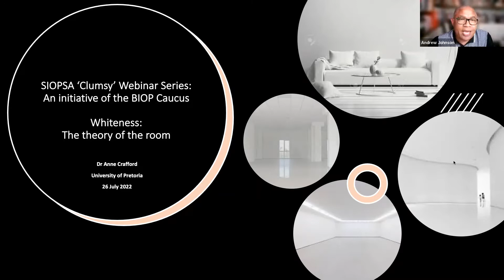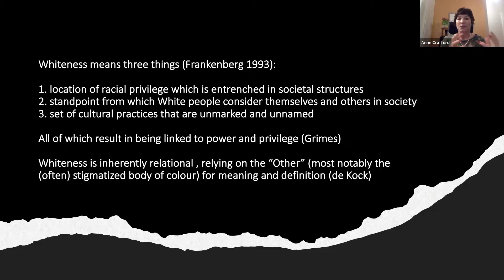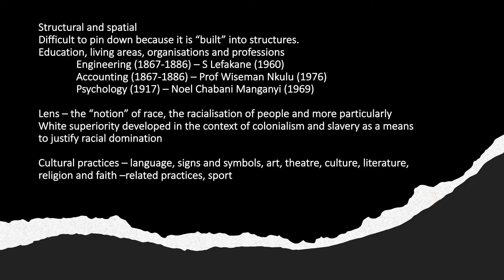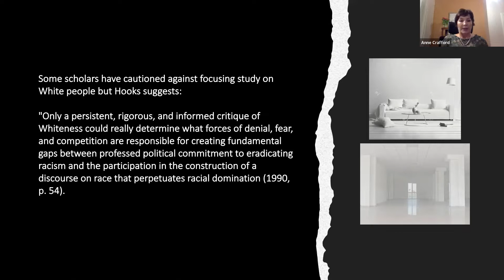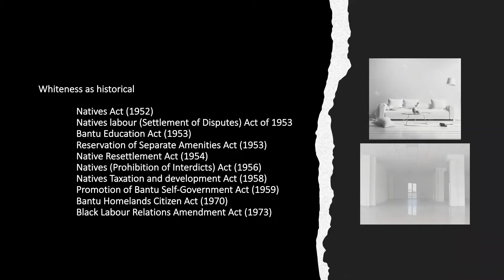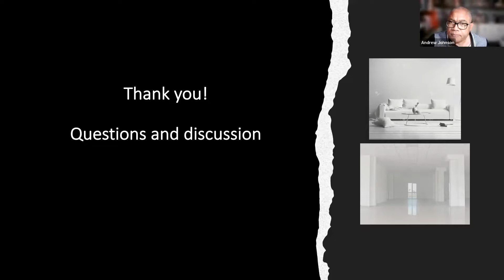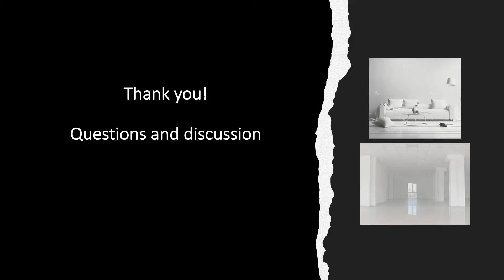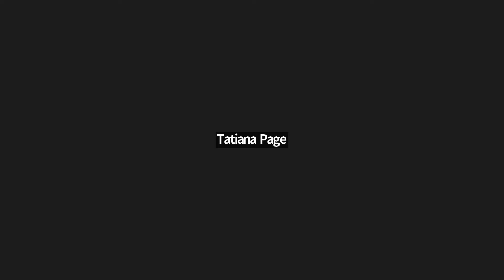SIOPSA Transformation Clumsy Conversations Webinar Series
Dr Anne Crafford presenting "Whiteness"